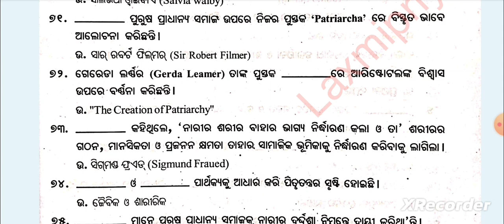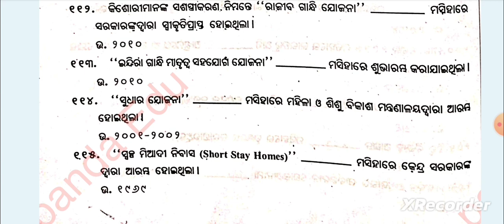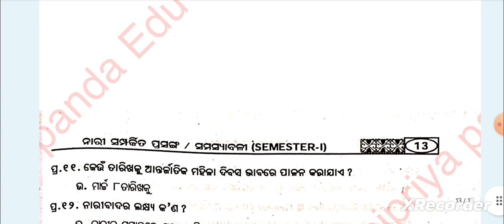+3 1st Semester Ethics and Values || Issues Relating to Women || 1 Mark Q & A || Part-2